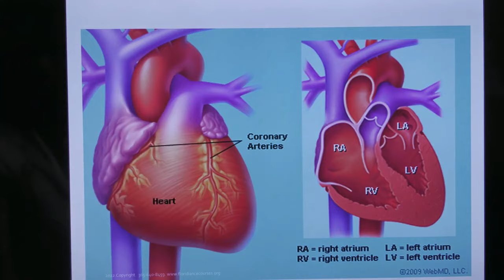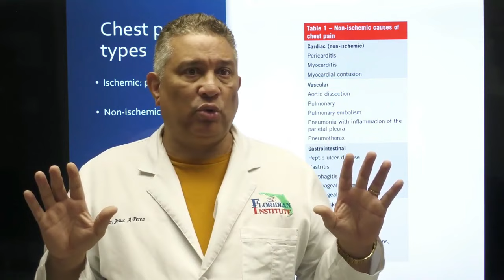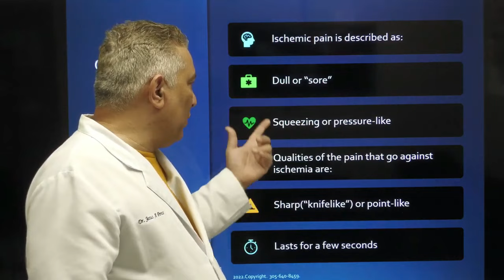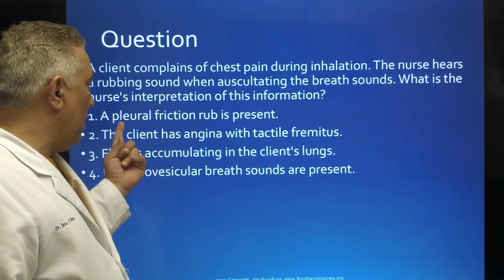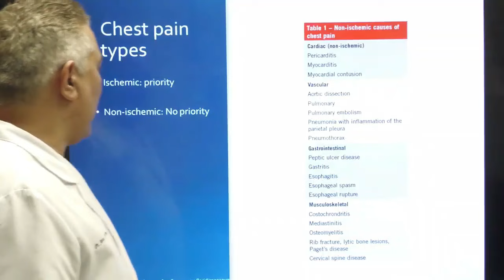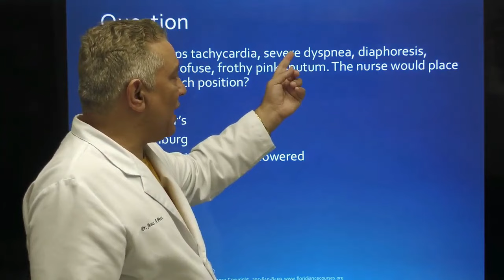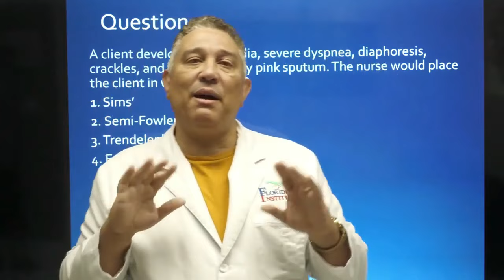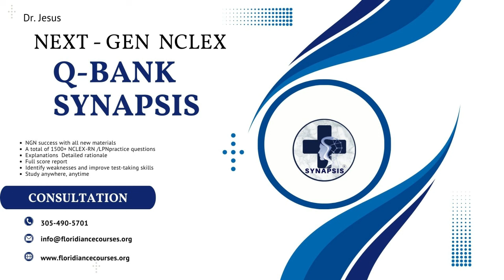Chest Pain. An NCLEX approach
Join this program to get access to the lasted and updated NCLEX materials: